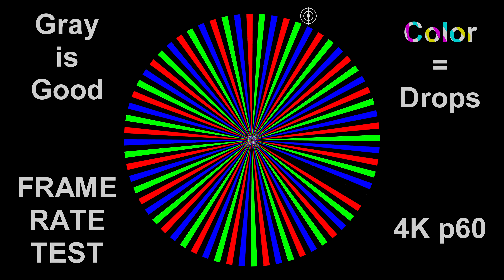FPS Stress Test 2160p60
Are you getting full FPS at 4k 2160 p60?